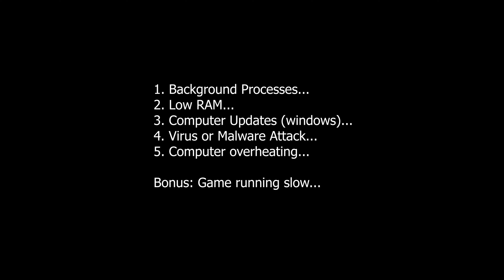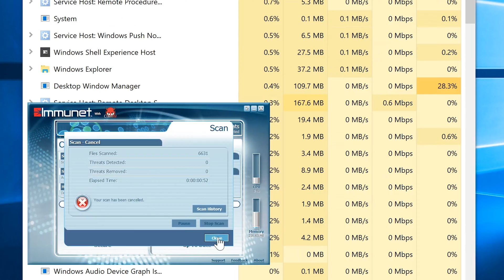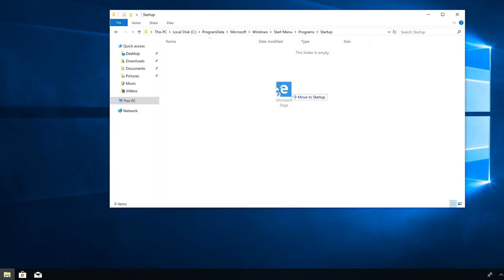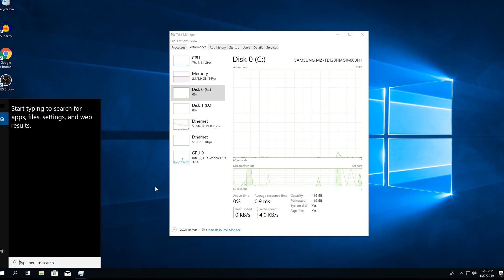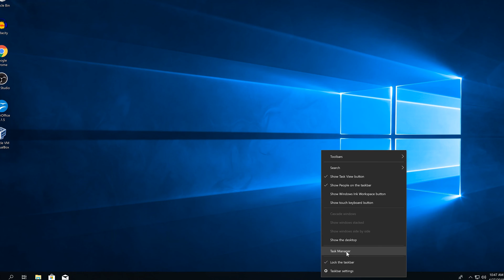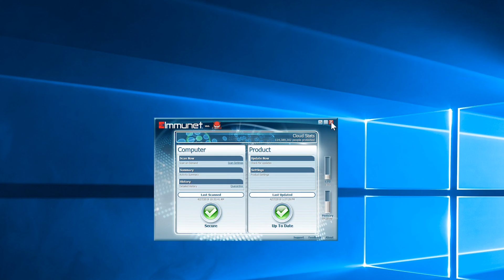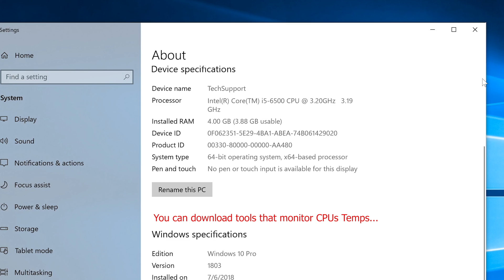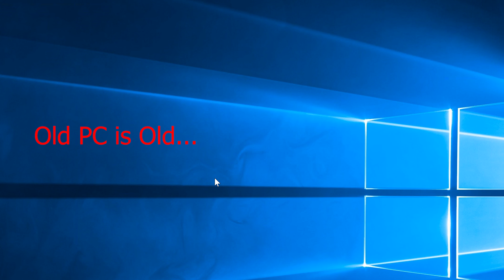Tech Support Courses TOP 5 REASONS WHY COMPUTER IS SLOW. 100% WORKS SIMPLE FIX.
Tech Support Courses TOP 5 REASONS WHY COMPUTER IS SLOW. This video can be used for Help Desk or Tech Support training. Please share with friends. 😉

Well, don't worry!  I will you teach you the most important tools required for all kinds of IT jobs and send you with confidence.